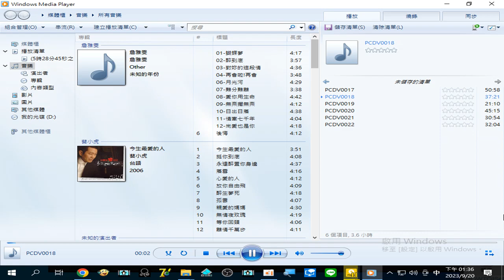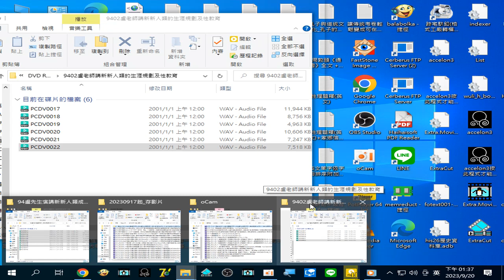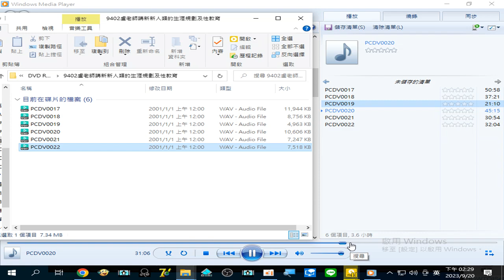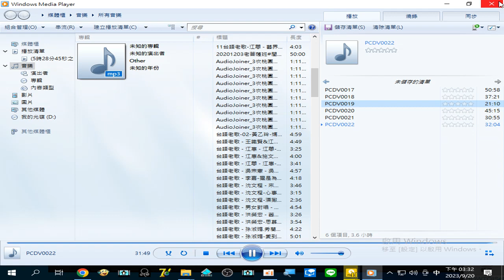9402盧老師講新新人類的#生涯規劃 及#性教育 _20230920轉錄